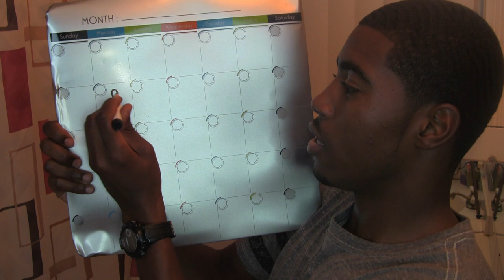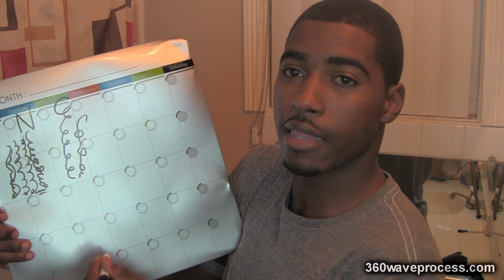How To Get Deep 360 Waves with Nappy Hair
How to get Deep 360 Waves with Nappy Hair. This video has been highly requested. There are ways to get your waves deeper, but only to a certain extent. I forgot to let you guys know in the video that The longer you have waves the deeper they will become. I mean the longer you have your waves the deeper they will get until you reach a plateau where they won't get much deeper because your hair texture will not allow for it.

After watching this video you will know:

- Why you can't get waves like Sir Cruse if you have coarse hair.
- How you can make your waves deeper/more visible.
- How curly hair grows vs. How Nappy/Coarse Hair Grows.
- And a few other things that you have to watch the video to learn

PS: I am planning to do a LIVE questions and answers video!
360 Waves UP!!! & as always, Get Waves, Get Paid!